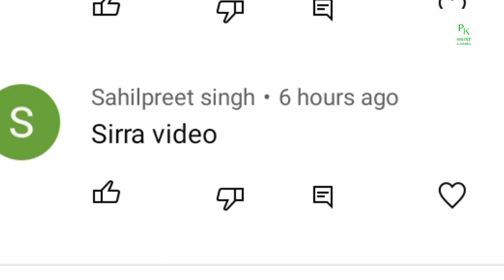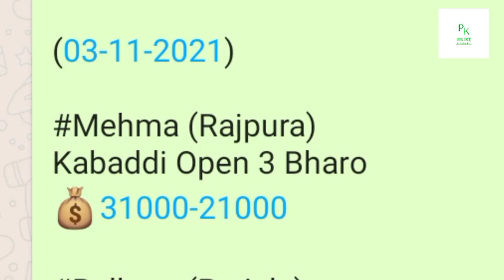Aaj De Kabaddi Cup 3 Nov 2021। Full Information Players 😱।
1.today kabaddi cup
2.today kabaddi turnament
3.today kabaddi live
4.kabaddi turnament live
5.today kabaddi match
6.kabaddi show match
7.kabaddi
8.kabaddi live
9.aj de kabaddi cup

        🙂🙂🙂🙂tags 😉😉😉😉

ਕਬੱਡੀ ਵੀਡੀਓ ਲਈ ਤੁਸੀ ਗਰੁੱਪ ਨੂੰ join ਕਰ ਸਕਦੇ ਹੋ 😇